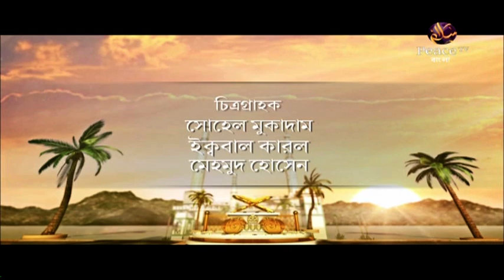৪০.৫ জিহ্বার হেফাযত। সরলপথ। শাইখ আহমাদুল্লাহ। পিস টিভি বাংলা